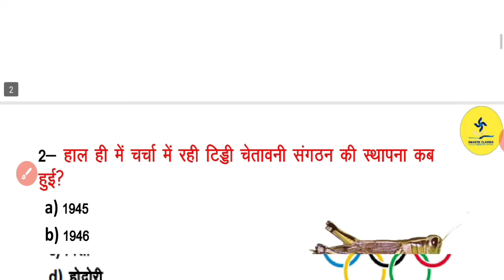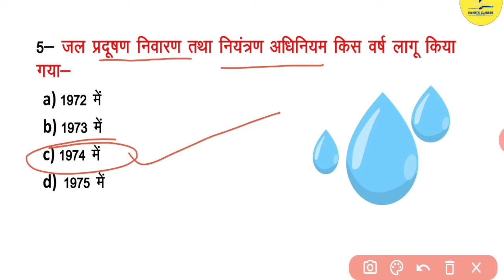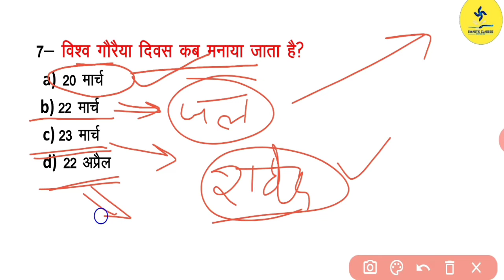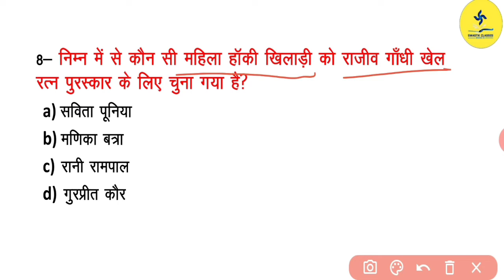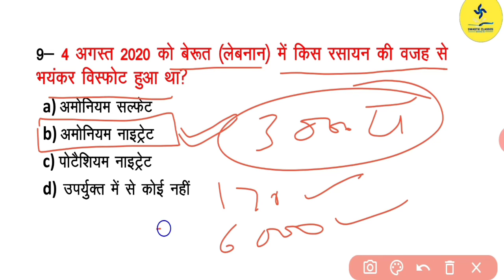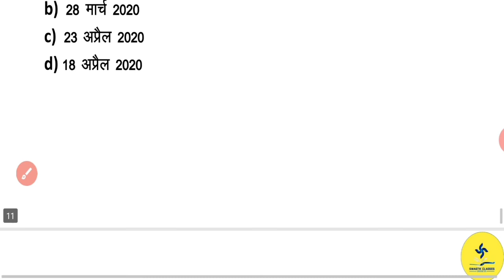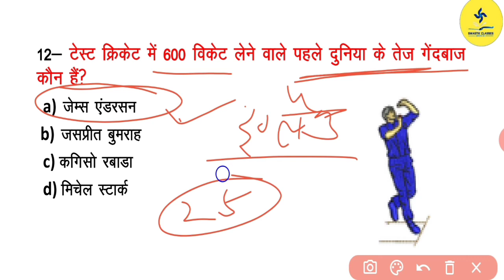सामान्य ज्ञान एवं समसामायिक घटनाएँ | Current Affairs | शिक्षक भर्ती परीक्षा स्पेशल 2020 | Vimp.